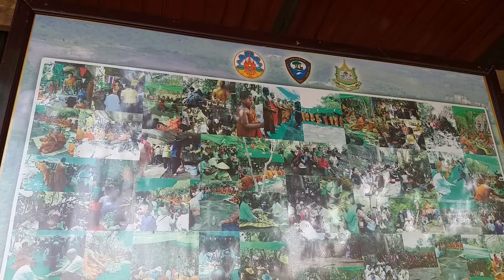EP.5 ชาวค่ายฐานสัตว์ป่า